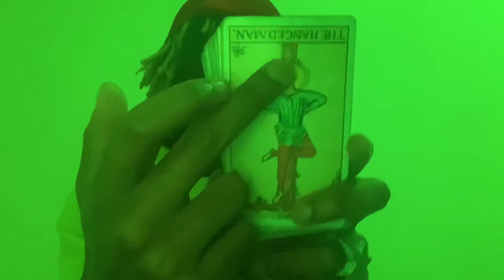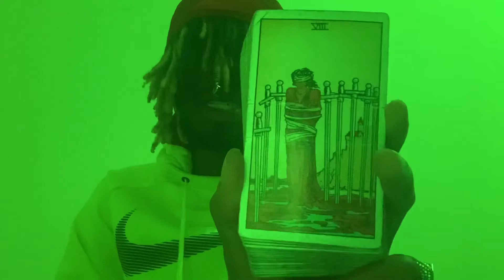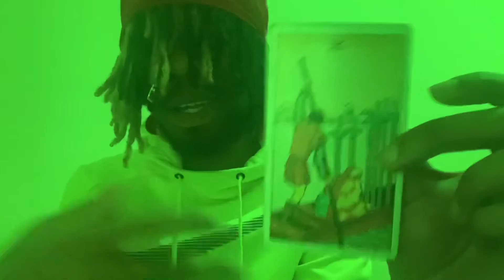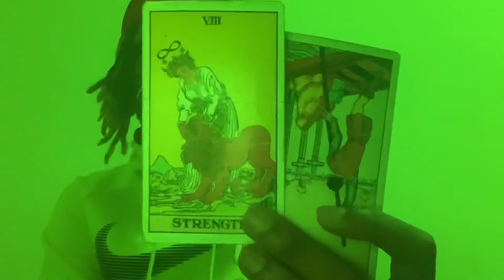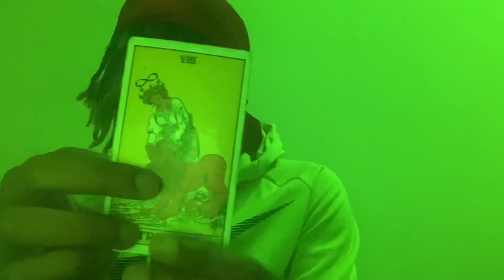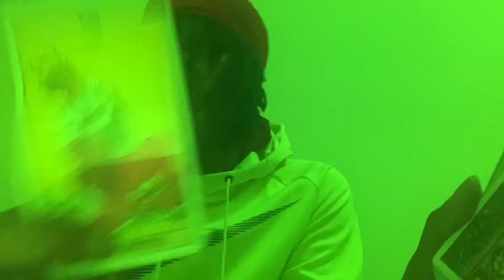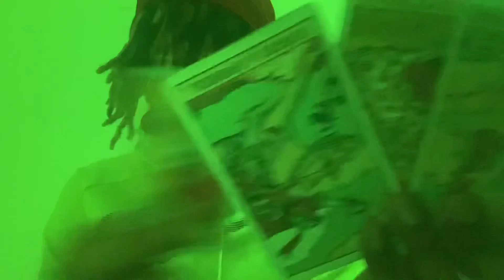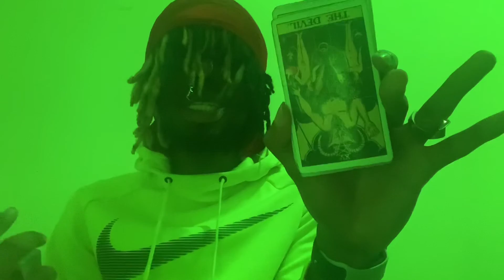Fire 🔥 Sagittarius ♐️ Moon 🌙 87% waxing in Aries ♈️ Sun ☀️ in Scorpio ♏️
🌹if you planted good seed moon in aries will put you in an unconscious sate of aggression/Action towards the things you’re emotionally connected to &/or involved with. You will have the courage, passion & determination to go after the things you want to participate in emotionally. You’ll be in a “competitive” type of state regarding those emotions & be fearless in regards to what you have to sacrifice in order to accomplish/obtain/reach your “goals.” You will have a strong sense of justice & will be assertive & direct when expressing what it is you’re passionate about.

🥀if you planted bad seeds moon in aries will have you feeling anxious, aggressive, & bad tempered in regards to your emotional connections, & you’ll be in a state of arrogance when you’re attempting to assert yourself. People may see you as inconsistent, selfish, & pushy around this time & start to change/transform/bring death upon those partnerships/relationships. The sudden changes will cause you to be self centered, controlling and clingy in regards to people, places & things that have or will attempt to separate themselves form you.

Dates: November 23 - December 21
symbol: the archer
Duality: active
Element: fire
Modality/quality: mutable
Ruling planet: Jupiter
Ruling House: 9th ruling travel and spirituality
Tarot card: temperance